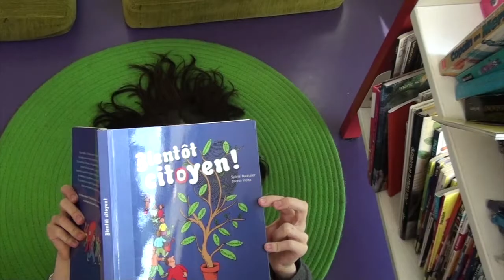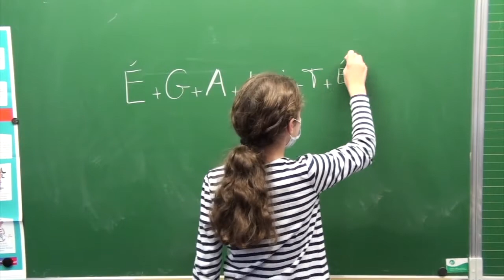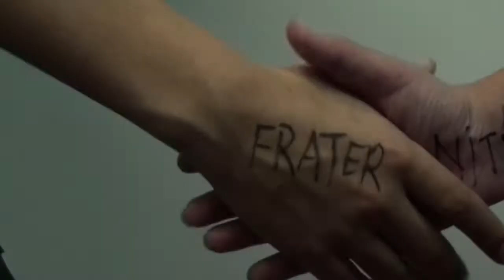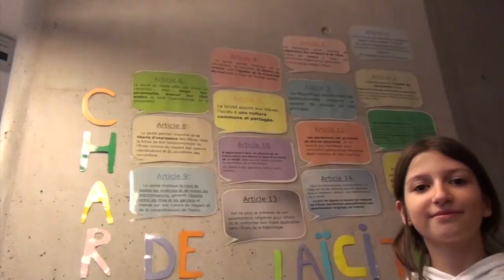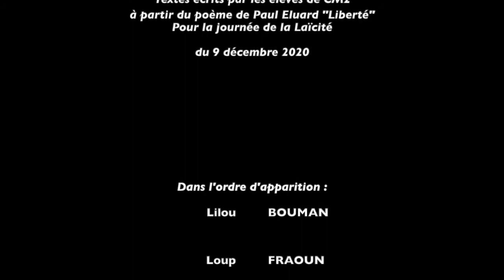« J’écris ton nom » : les élèves de CM2 de l'école Métra (XXe) écrivent sur la laïcité.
« J’écris ton nom » : à la manière de Paul Éluard, guidés par leur professeure, les élèves de CM2 de l'école polyvalente Olivier-Métra (XXe) ont écrit sur la liberté, l’égalité, la fraternité et la laïcité.